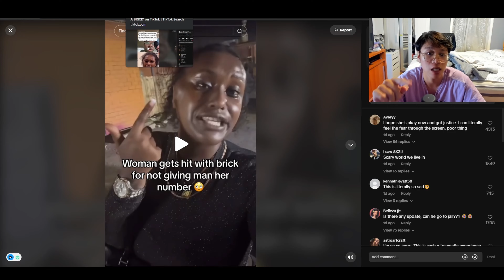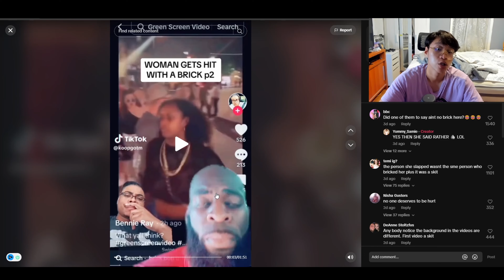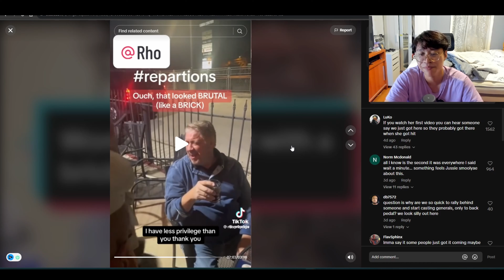SHE GOT HIT BY A BRICK